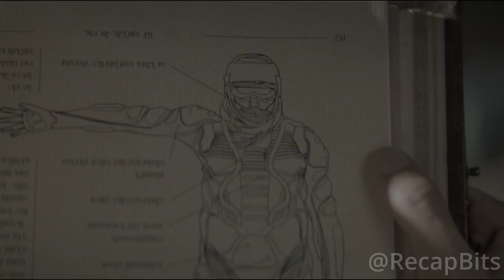Desert Planet And Betrayal That Will Set Galaxy On Fire!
In the year 10191, the emperor calls upon Duke Leto of House Atreides to govern the harsh desert planet Arrakis, the sole source of Spice, a sacred and mind-altering substance. As the Atreides family journeys to this treacherous exoplanet, Leto's gifted son, Paul Atreides, experiences enigmatic visions, straddling the divide between realities. Meanwhile, the sinister Baron Vladimir of House Harkonnen schemes for revenge.

Amidst shifting sands and uncertain alliances, Paul must navigate a path to greatness, delving into the heart of the desert. Will he fulfill his destiny in the distant realm of Dune, among the enigmatic blue-eyed Fremen, and emerge as a legend? The answer lies in the unforgiving sands of this mysterious world.

Join us at RecapBits, where we delve into thrilling stories across a variety of movie genres, including Sci-Fi, action, thriller, fantasy, horror, drama, fiction, comedy, detective mysteries, psychological thrillers, and dystopian tales.

In each video, we aim to captivate you with unexpected twists and intriguing narratives.

This way, you'll stay up-to-date with our upcoming entertaining videos. Thank you for being a part of our recap, and may your viewing experiences be filled with delight!